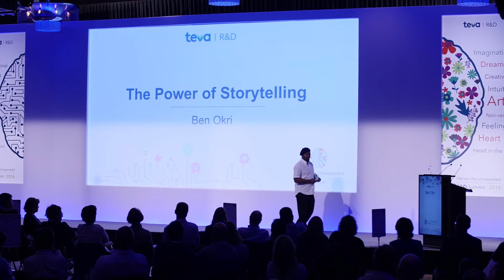Teva R&D INTL Summit